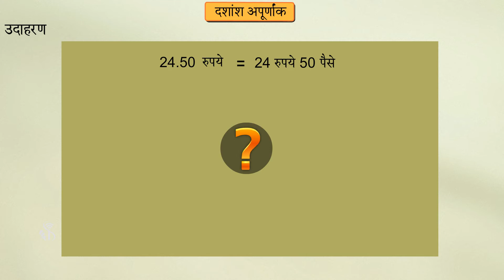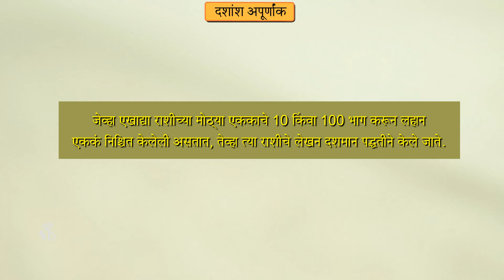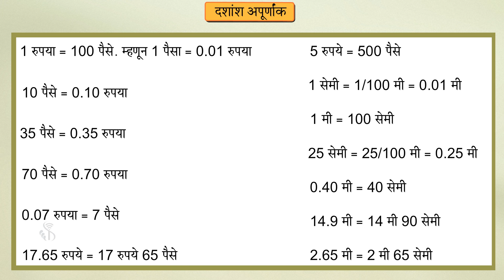5th Maths | Chapter#9 | Topic#5 | दशांश अपूर्णांकाचा उपयोग | Marathi Medium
दैनंदिन व्यवहारात आपण दशांश अपूर्णांकांचा वापर कशा प्रकारे करत असतो ते पाहूया.